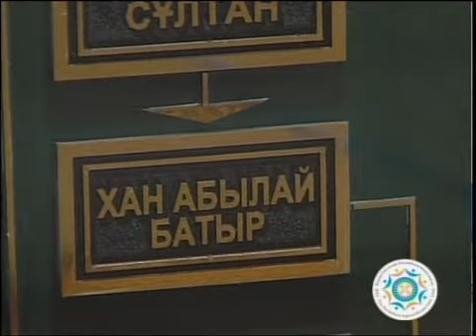рус резиденция Абылай хана.mp4